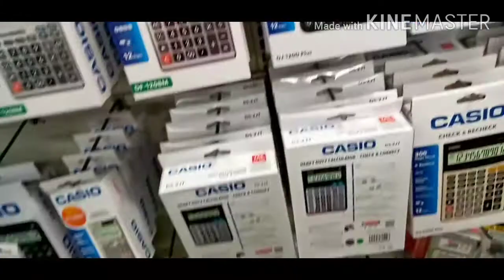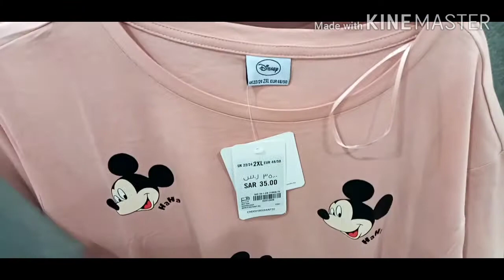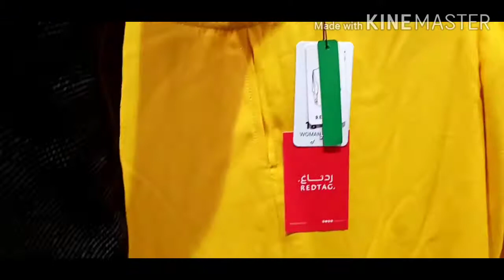Shopping in Amwaj mall